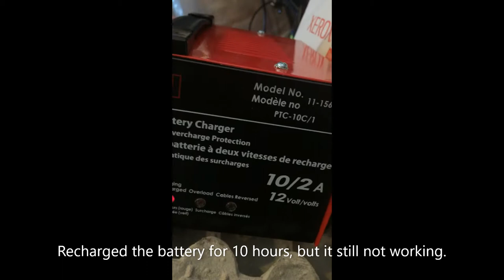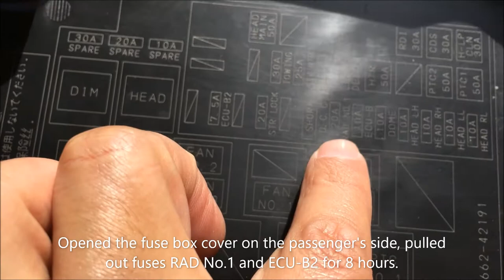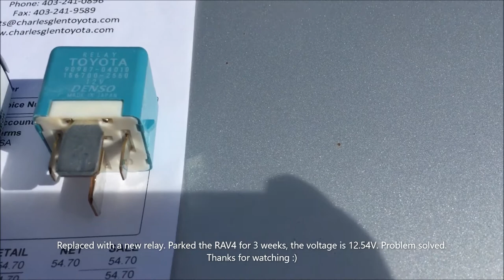The way I fixed parasitic battery drain on a Toyota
The battery was dead after parked the Toyota RAV4 in the garage for a week. Replaced the A/C blower relay. Problem solved. No more bad battery.